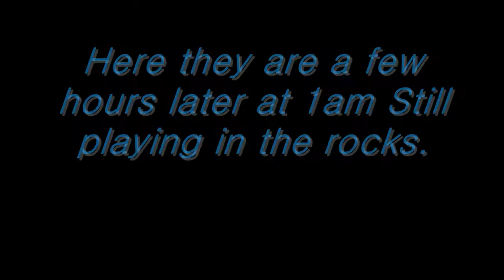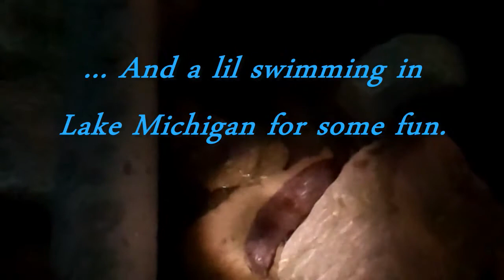Minks at the Racine, WI Harbor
Went perch fishing at the Racine harbor at 7pm and came across these things hanging out in the rocks. Ive never in the last 20+ years of being down at the lakefront seen these. I emailed Jay Christie at the Racine Zoo and he confirmed they were Minks.